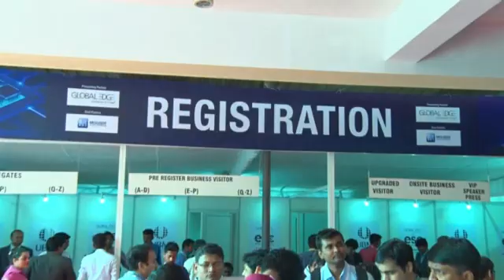ESC India 2016 at a Glance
Highlights from day one and day two of 9th embedded systems conference at the NIMHANS convention center, Bengaluru.